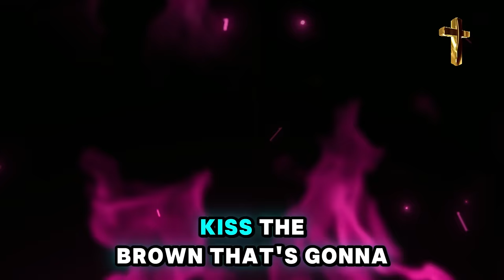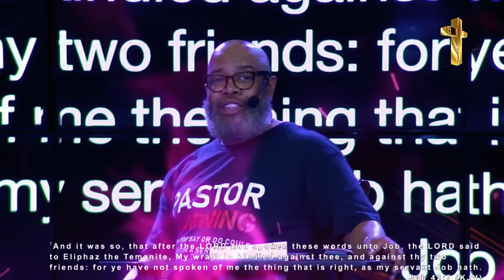Prophet Todd Hall 🔥 GOD SAYS :- "THE DESTRUCTION WAITING" God's Message Now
Video: GOD SAYS :- "THE DESTRUCTION WAITING" God's Message Now